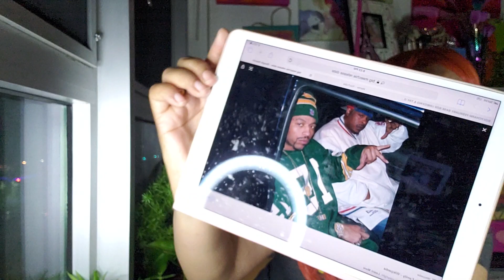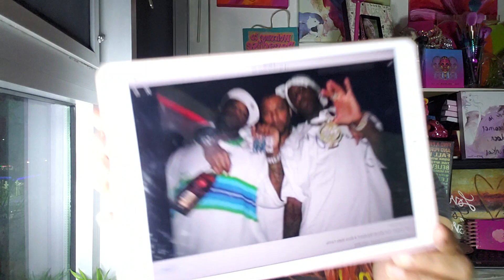Is Big Meechie ever getting out of jail? 2.28.21